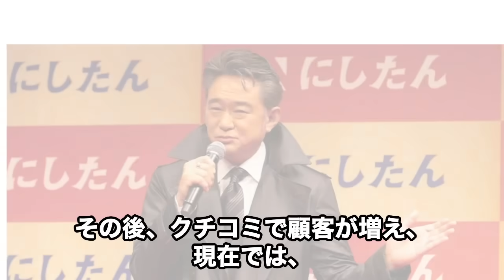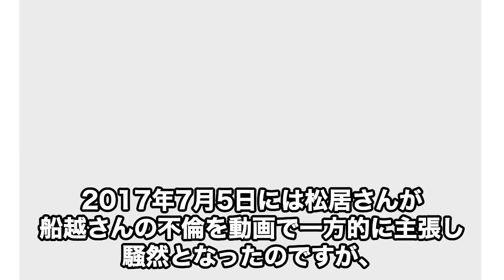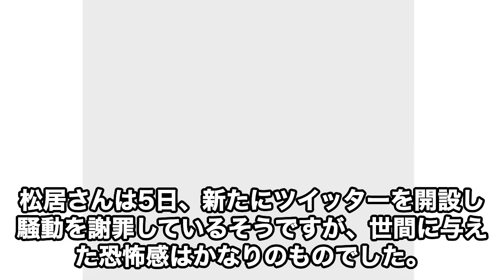船越英一郎の子供の“ダウン症”…“肺がんで死去”の真相に言葉を失う…「小京都ミステリー」でも有名な俳優の“血まみれ事件”の実態に驚きを隠せない…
俳優・船越英一郎の知られざる一面に迫ります。

彼の子供がダウン症であるという事実、

さらに彼自身が肺がんで死去したというニュースに、

ファンは言葉を失うでしょう。

「小京都ミステリー」で多くのファンを魅了した船越英一郎の

プライベートな一面が浮き彫りになり、

その背後で起きた血まみれ事件の実態に視聴者は驚きを隠せません。

俳優の華やかな舞台の裏側で繰り広げられる人間ドラマに注目し、

船越英一郎の波乱万丈な人生に迫ります。